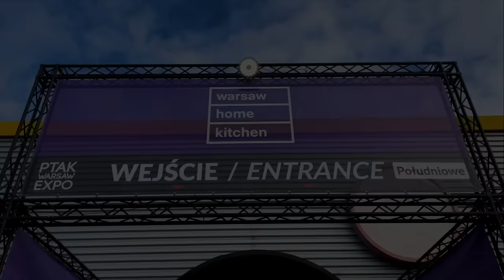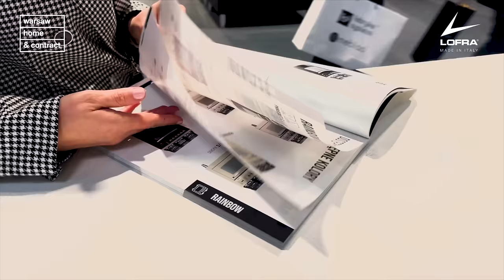Wyjątkowa historia miłości i wielkie góralskie wesele - Edyta i Łukasz Golcowie!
Zapraszamy Was serdecznie na wyjątkowy odcinek Ślubów Gwiazd, w którym Edyta i Łukasz Golcowie opowiedzą o swojej historii miłości i wielkim góralskim weselu! ✨♥️

LOFRA Italy to renomowana włoska firma, która doskonali sztukę gotowania poprzez produkcję wysokiej jakości sprzętu kuchennego. Ich oferta obejmuje nie tylko kuchnie wolnostojące, ale także urządzenia do zabudowy oraz piece ogrodowe. Więcej szczegółów tutaj

[Audycja zawiera lokowanie produktu. Partnerem odcinka są:  LOFRA oraz marka własna]